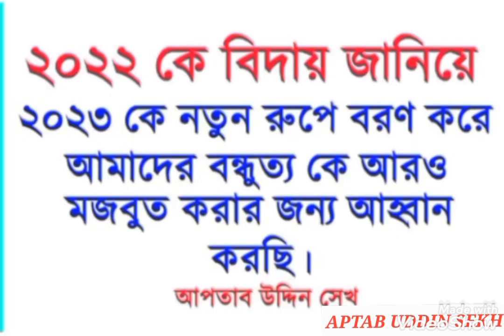HAPPY NEW YEARS 2023.স্বাগত নতুন বছর 2023